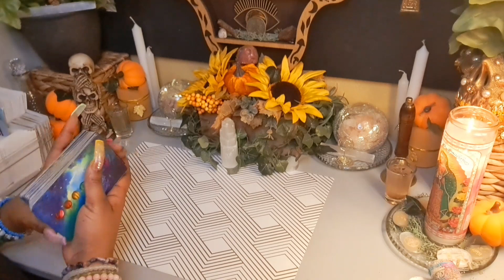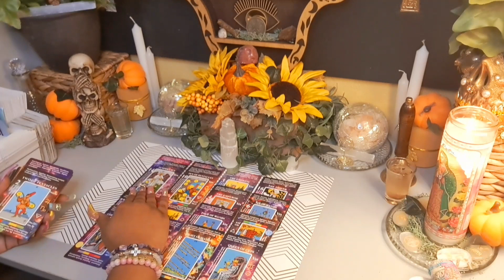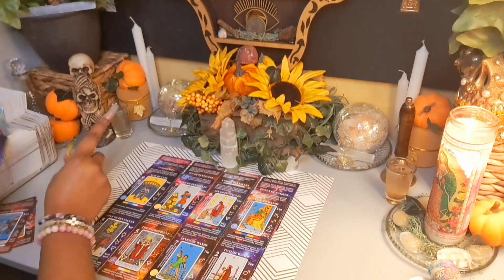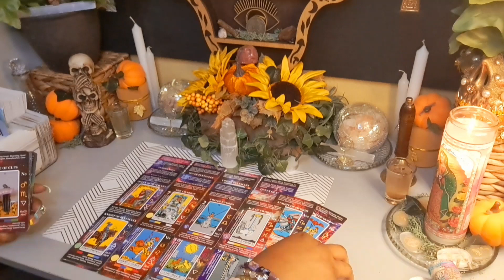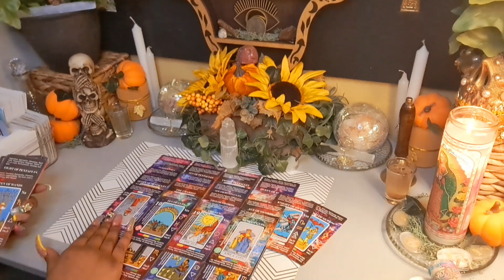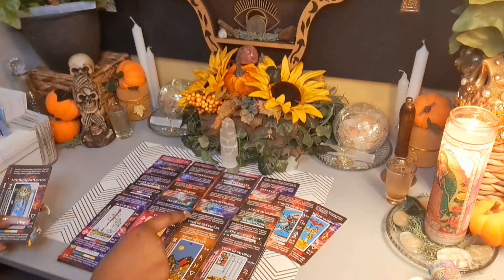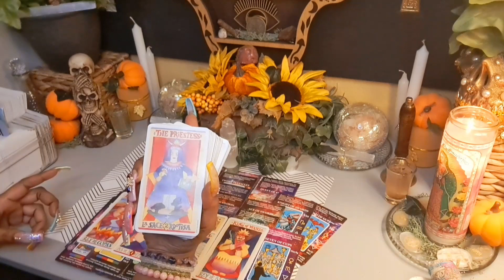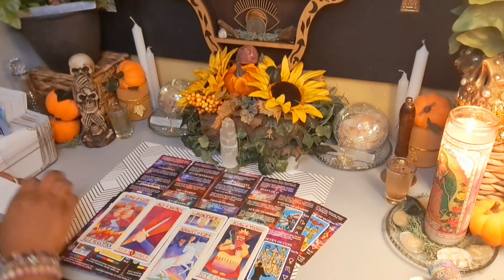These 👹s Want To Keep Control Of 🌏 By Con(TROLL)ing ALL Women 🤔